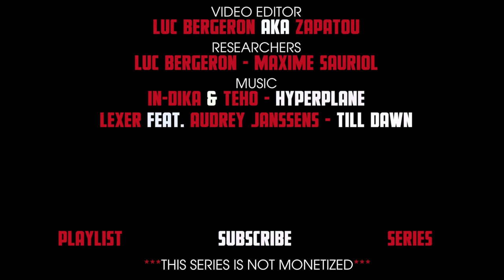Best of Web 9 - HD - Zapatou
Editing and Selection: Zapatou (Luc Bergeron)

--- For a better experience, listen this video with headphones ;)

This series is not monetized

Researchers:
Luc Bergeron aka Zapatou:

Statistics Compilation:
Research: One year of research for the TV Show « Vlog »  at TVA (Montreal, Canada). 40 hours a week to find the best videos on the web. With my colleague Maxime Sauriol.
Musics: 2 songs
Videos: 367
Work Hours: 230
Machine: iMac 5K with FCPX